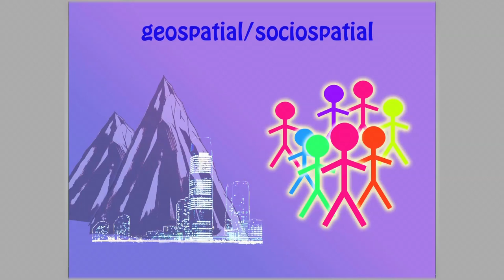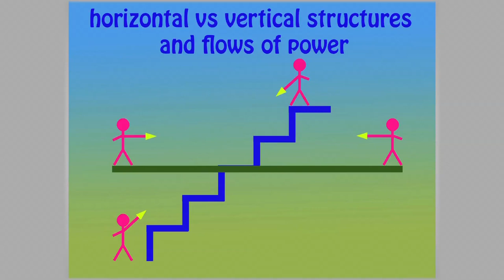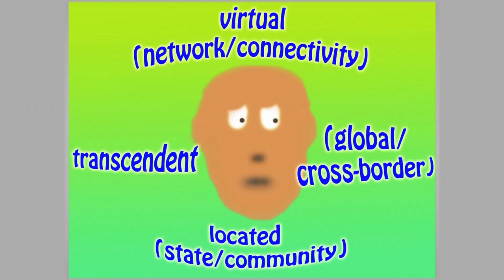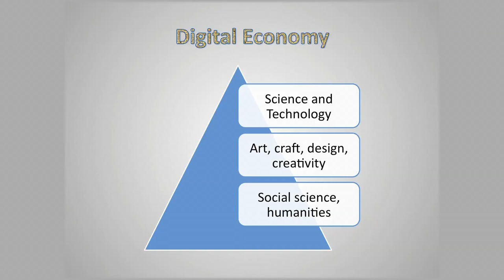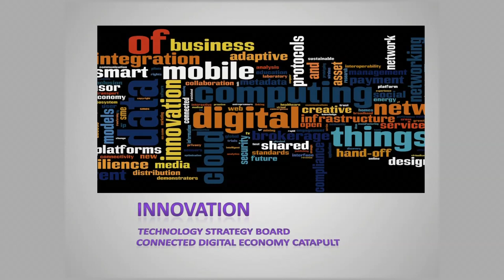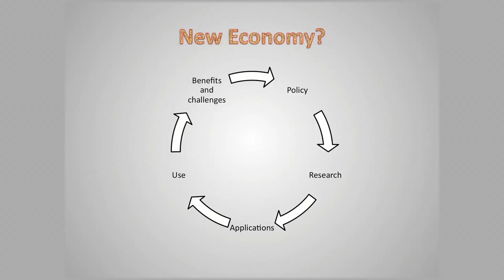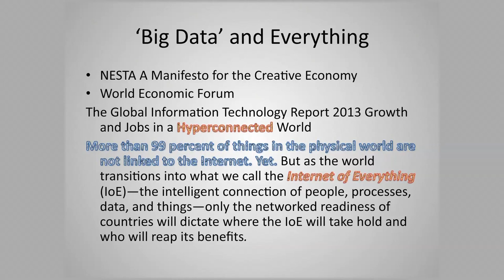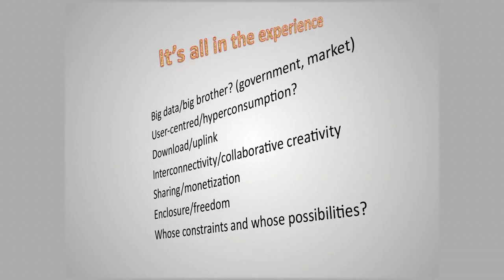Wired reality: Living in a networked world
Gillian Youngs, Professor of Digital Economy at the University of Brighton, presented her inaugural lecture on Wednesday 15 May 2013 entitled: Wired reality: Living in a networked world.

In her lecture, Professor Youngs explores how we are transforming the social fabric of our world and our relationship to space and time through the mobile internet and its varied interfaces.